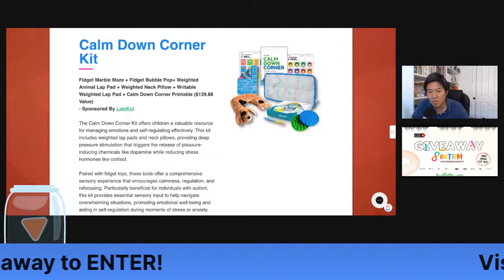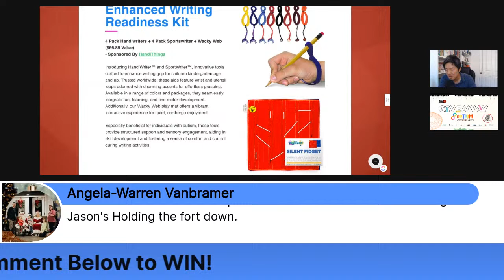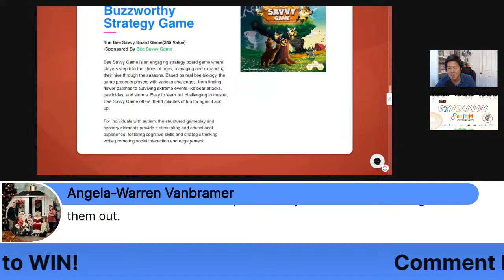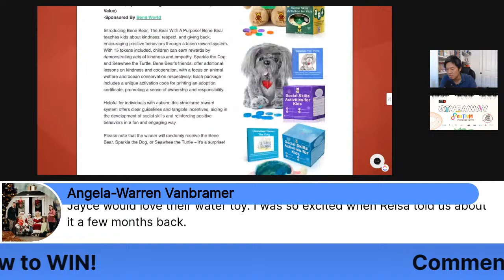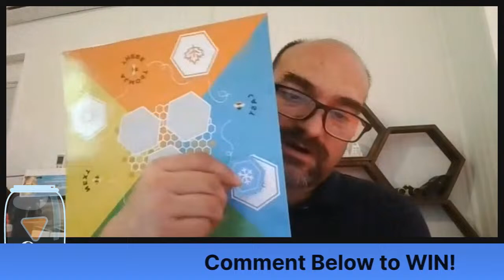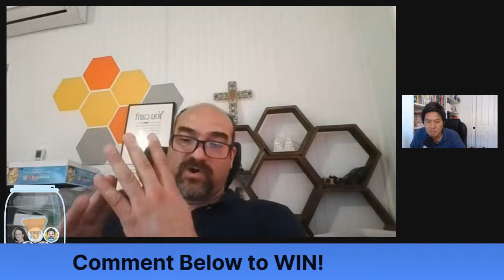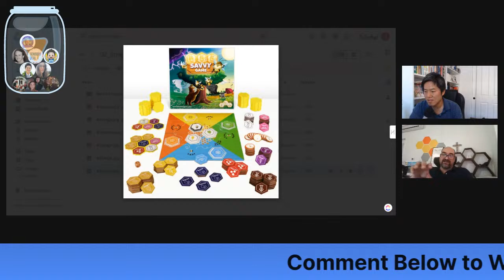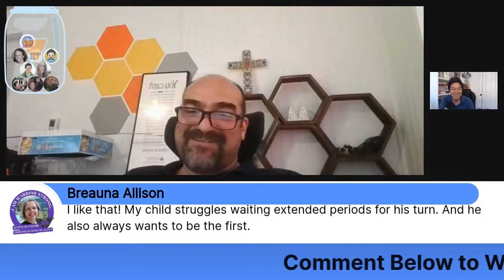Master the Hive: Strategies and Fun with Bee Savvy Game!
Get ready for a strategic adventure with our live stream showcasing the Bee Savvy Board Game. Aspiring beekeepers and strategy buffs alike will enjoy stepping into the shoes of bees, tackling challenges like bear attacks and weather threats while managing their hive. This game, inspired by real bee biology, promises fun and learning for players aged 8 and up. Discover how it also supports cognitive development and social skills, making it a great choice for individuals with autism.